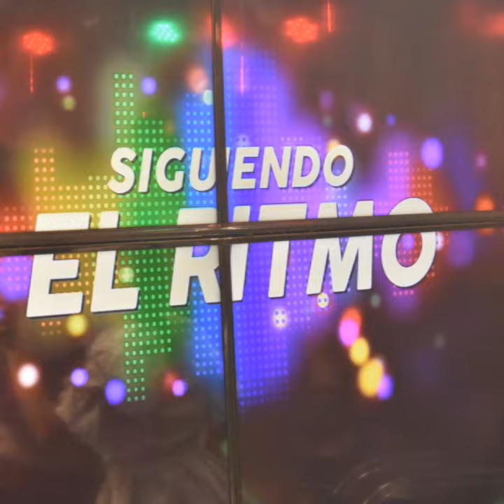167. SIGUIENDO EL RITMO (Programa 17/08/2019)